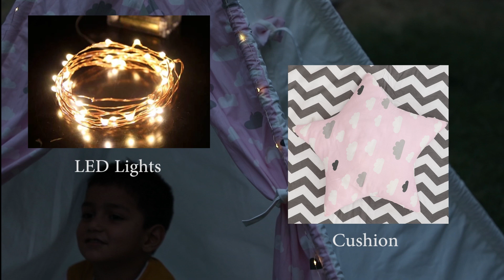Polka Tots Kids Teepee Tent!🤩